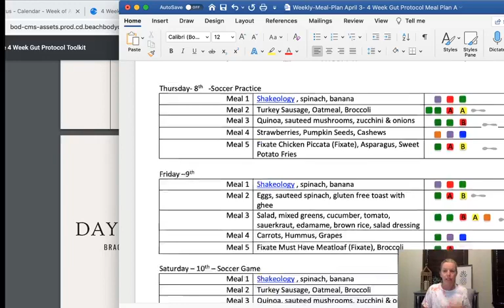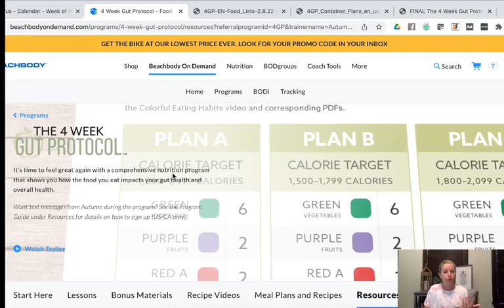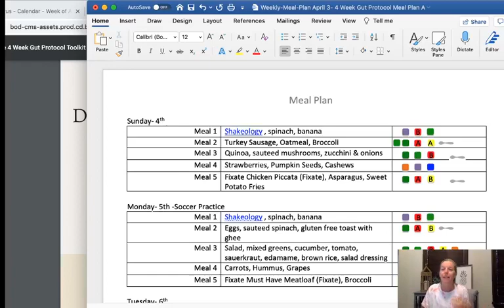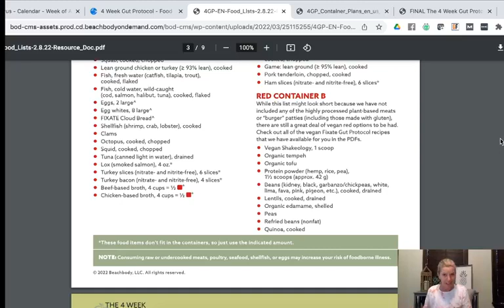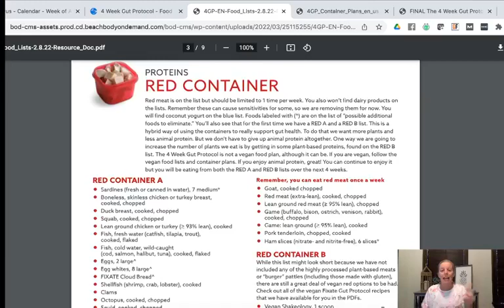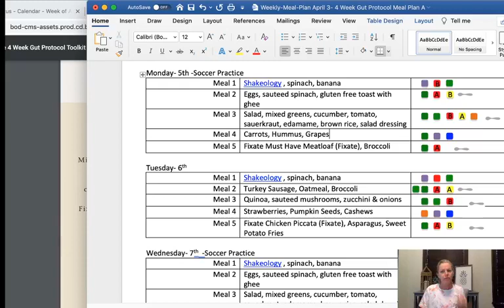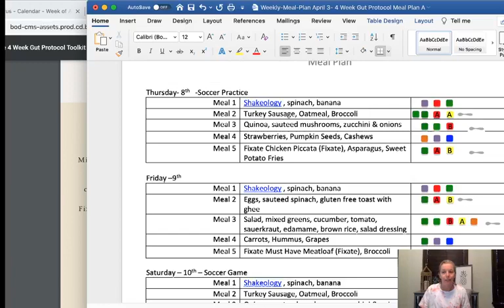Meal Planning for 4 Week Gut Health Protocol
Meal Planning for my first week of the 4 Week Gut Health Protocol.

I'm following Plan A.

Check out how I'm getting ready and making things easy for my first week.